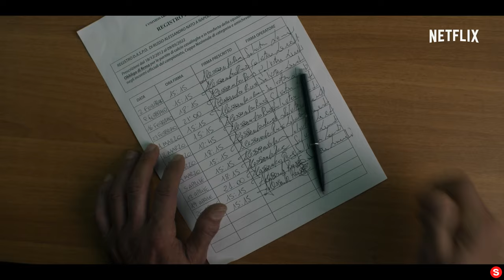Ultras | Official Trailer | Netflix... IN REVERSE!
Please enjoy our videos, Ultras | Official Trailer | Netflix... IN REVERSE!

Original Description

The life of Sandro (Aniello Arena), the leader of the Apache ultras group, arrives at a crossroads after he is denied access to his second home: the stadium. The last weeks of the Italian championship are marked by his relationship with Angelo (Ciro Nacca), a young boy looking for a mentor, the wonderful and tough Terry (Antonia Truppo), and by the search for his place in the world. Ultras, the first film by Francesco Lettieri, will be available on Netflix from March 20.

Ultras music are from Liberato.

A story of intergenerational friendship and coming of age, set in the world of ultras culture during the last five weeks of a soccer championship.